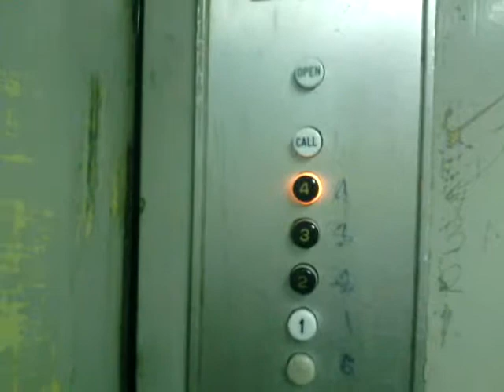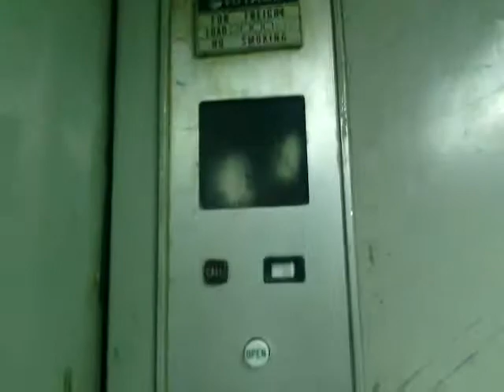[GONE] Old Hitachi Traction Freight Lift at Gajah Mada Plaza, Jakarta (Left, Retake 2)